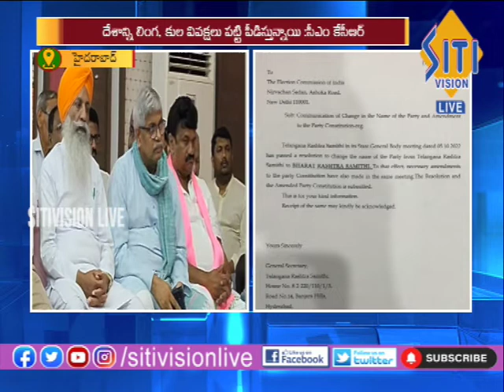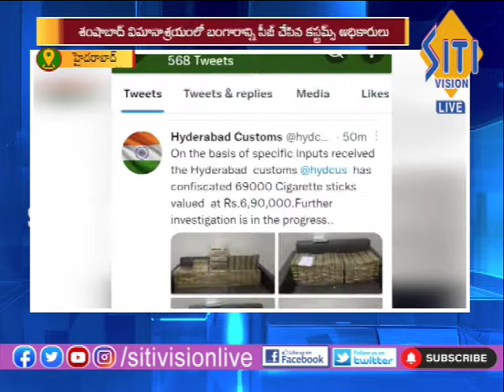NEWS UPDATE 7.30AM 06-10-22|| Siti Vision Live